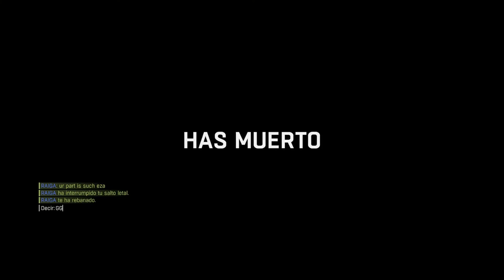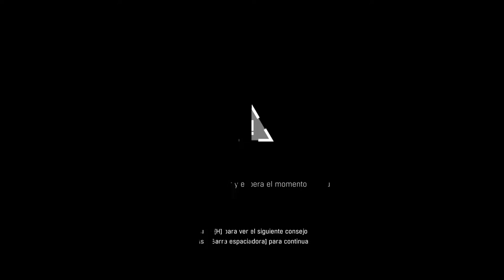Dying ligth - be the xombi